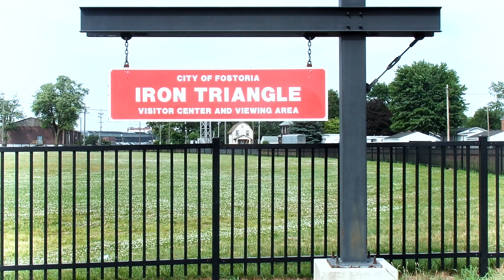Canadian Pacific Train Spectacular Ground And Air Views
This is a video I made in Fostoria Ohio at the Iron Triangle rail park teamed up with youtuber Scott Jordan with his drone to make a video both on ground and in the air with spectacular views of a Canadian National train going by in 3 different views.